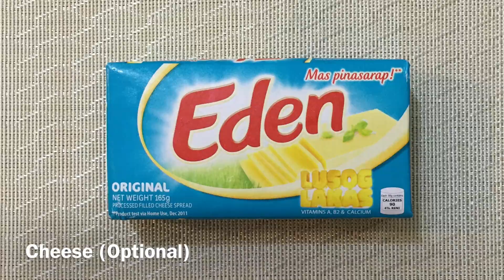How to Cook Pork Menudo || Fantastica Cusina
For todays video we’re going to prepare a very well known dish from Philippines,Here is  menudo  that we’ve been eyeing too in every gatherings.

If you’re interested of knowing the basic or Atleast my own version of menudo, please keep on watching!!!